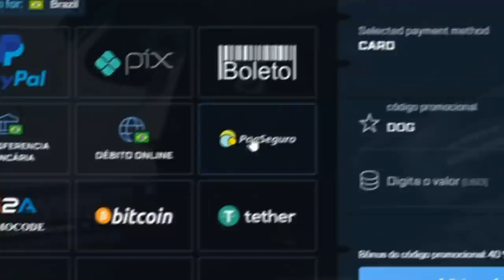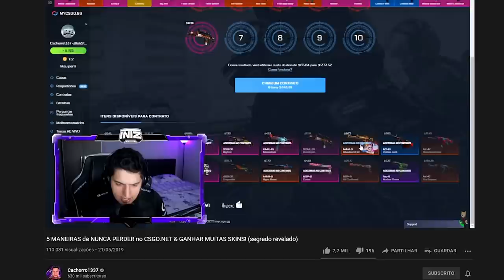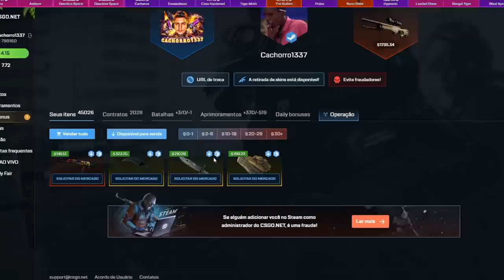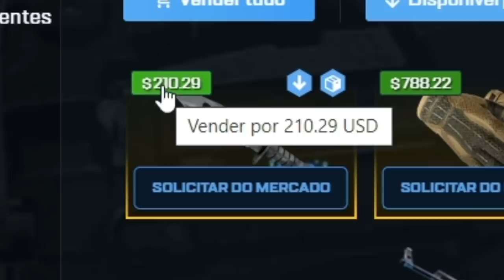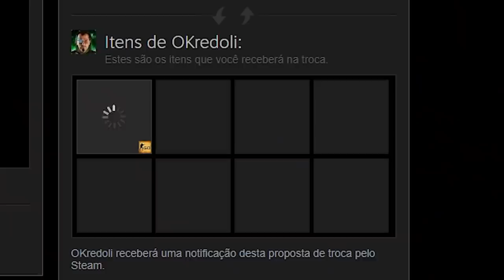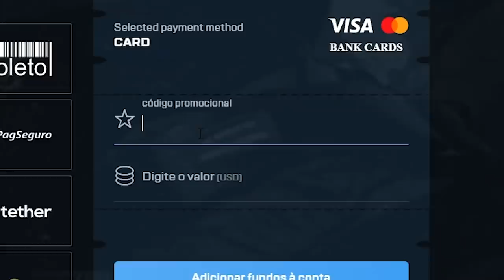स्कारलेट शमघ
Consegui pegar essa luvinha que sei que vocês tanto gostam! O que acharam?